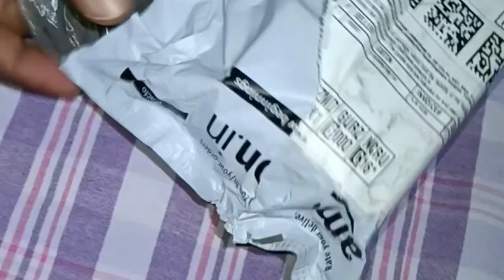onlineshopping unboxing blue block class seemranthakurdk 📺📺💻🖥️📱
Youtube Simran Thakurdk blue block glass unboxing online shopping seemran Thakurdk online shopping videos